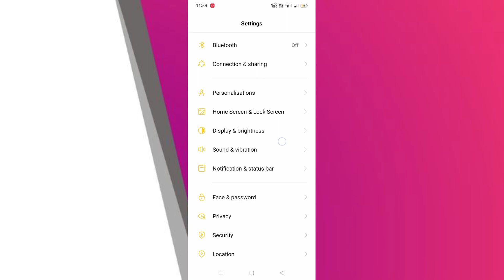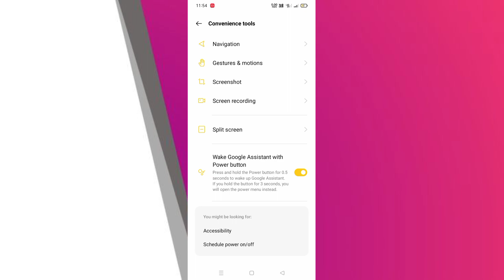Screenshot Kaise Lete Hain | Screenshot Kaise Le | Screenshot Kaise Liya Jata Hai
Screenshot Kaise Liya Jata Hai,
Screenshot Kaise Len,
Screenshot Kaise Karen,
Skin Shot Kaise Lete Hai,
Screenshot Kaise Karte Hain,
Mobile Me Screenshot Kaise Le,
Screenshot Lene Ka Tarika,
Scrin Shoot Kaise Kare,
Mobile Mein Screenshot Kaise Lete Hain, Phone Mein Screenshot Kaise Lete Hain, Screen Shortcut Kaise Kare,
Screenshot Kaise Kiya Jata Hai,
Mobile ki Mein Screenshot Kaise Le, Screenshot Kaise Nikale
विवो फोन में स्क्रीनशॉट कैसे लेते हैं,
Phone mein screenshot Kaise Lete Hain, Mobile screenshot power button + home key, Home key plus volume key,
Android mobile mai screens